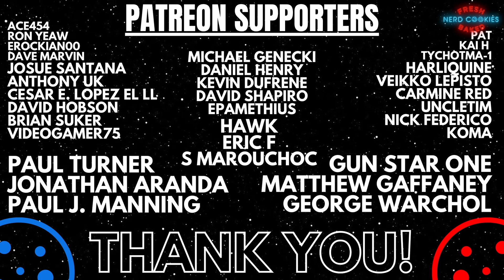Examining Austin Butler's Feyd-Rautha in the New Dune Part 2 Trailer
A clip from the Nerd Cookies livestream breakdown of the third official trailer for Dune Part 2.